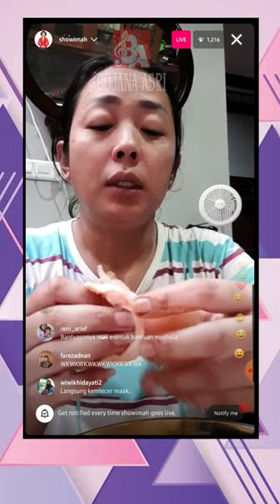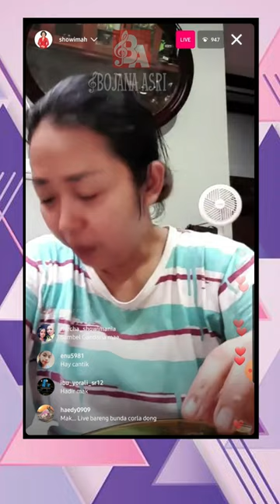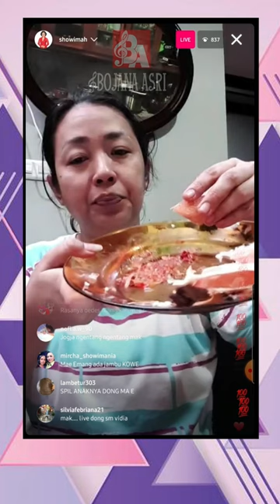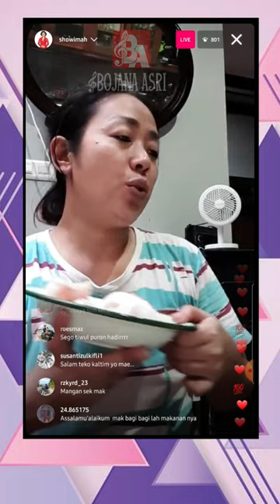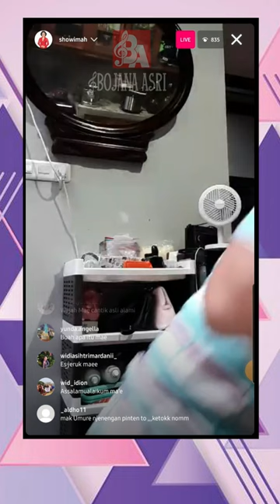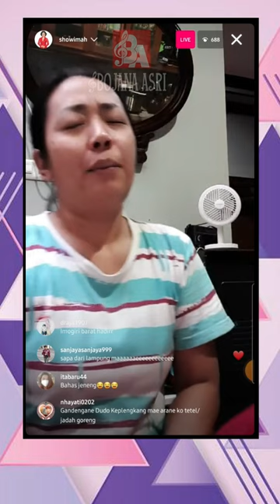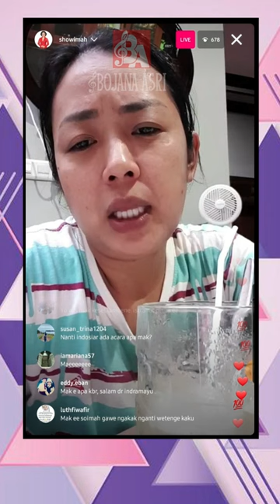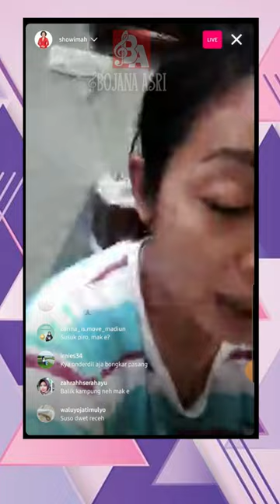SOIMAH LIVE IG SAMBIL MAKAN SAMBEL TERASI & AKAN RILIS LAGU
soimah pancawati, soimah agama, soimah asli mana, soimah asli orang mana, soimah lahir tahun berapa, soimah umur berapa, soimah gontor,

soimah she's gone, soimah channel, soimah nada tinggi, soimah suci dalam debu, soimah oplosan, soimah opo aku kurang ayu lirik, soimah nyai randha,
soimah raffi dan nagita, soimah meninggalkan dunia, soimah usir rizky billar, soimah she's gone d'academy 5, soimah koplo, soimah nyanyi lagu nada tinggi,
soimah marah,